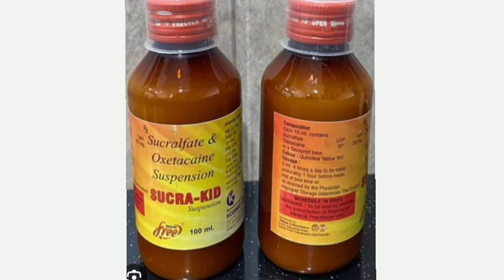Sucra Kid Suspension Syrup